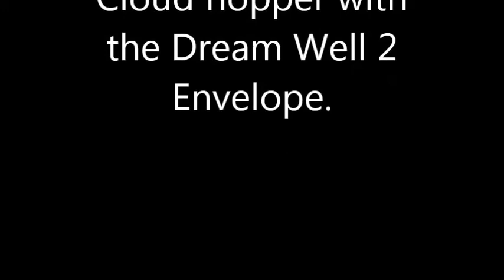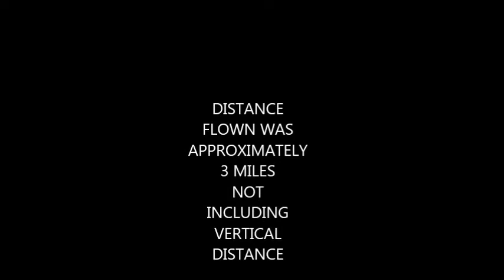Cloud Hopper Flight in the Rio0 Grande River Gorge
Cloud Hopper Hot Air Balloon flight in the Rio Grande River Gorge.